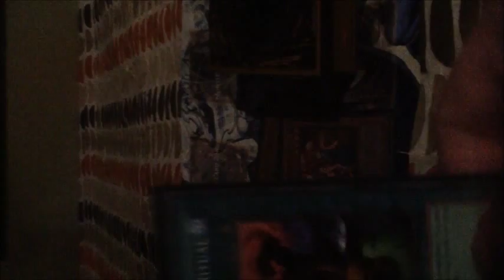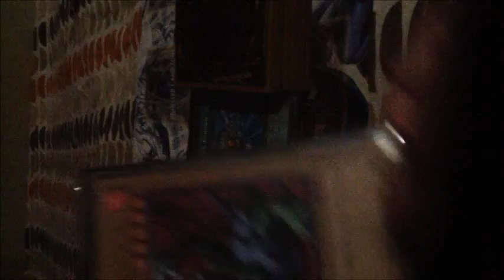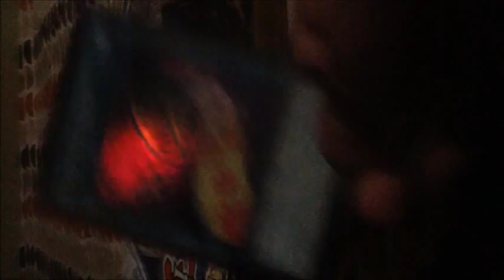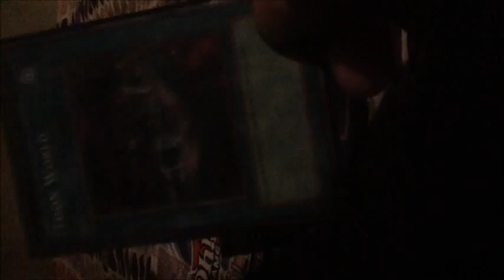ペガサスデッキレプリカ ( Pegasus Deck Replica )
and yes like in all my character deck videos this includes  card list from Anime,Manga and Videogames . its a mix of his gx and world wide edtion deck with a anime and yugioh the movie kick to it